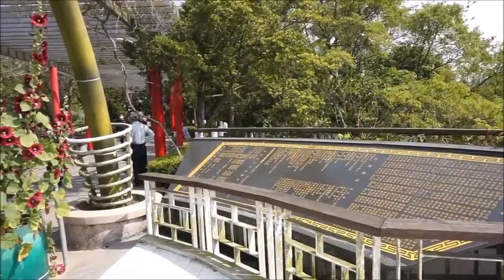LET'S SEE WHAT'S ON THE OTHER SIDE of GUANGMIN BRIDGE in NEIMEN 高雄內門紫竹寺光明橋 | Jenzzy Lin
We came across this Guangming Bridge, located in front of Zimen Temple in Neimen. It is a newly developed scenic spot in Neimen. Construction started in 2005 and was completed in 2007. People can use this bridge to go directly from the Zizhu Temple to the General Mountain Natural Park and the mountain trail.